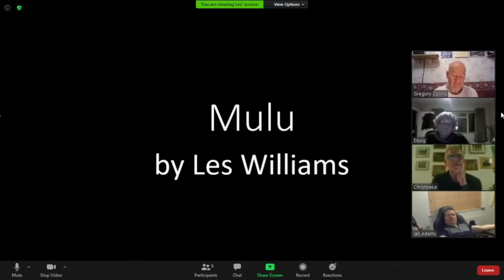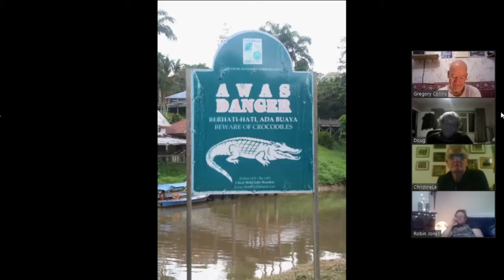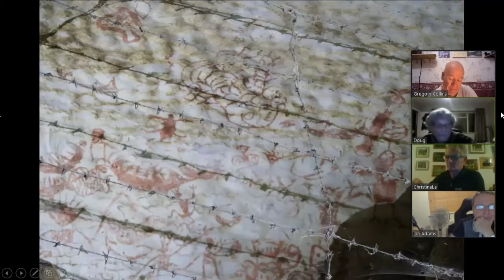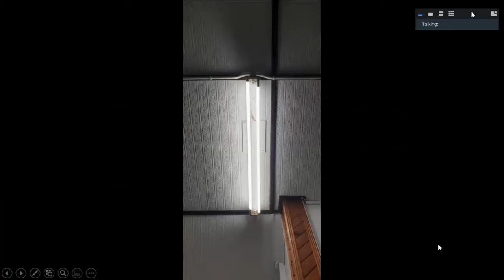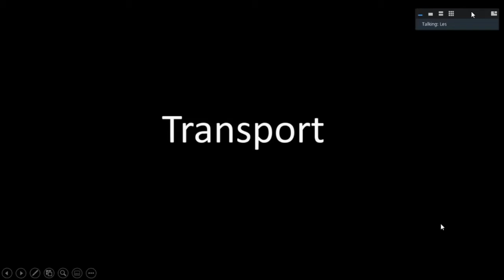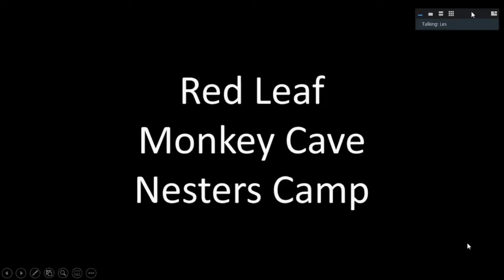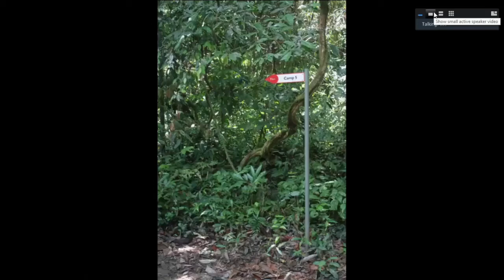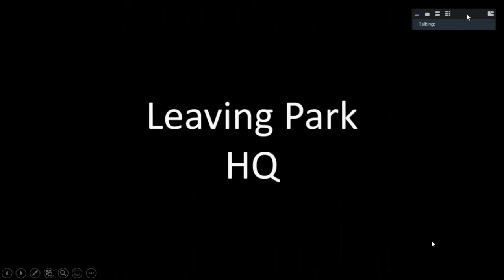"Mulu" - Les Williams 4/2/21 - The UCET Lockdown Lectures